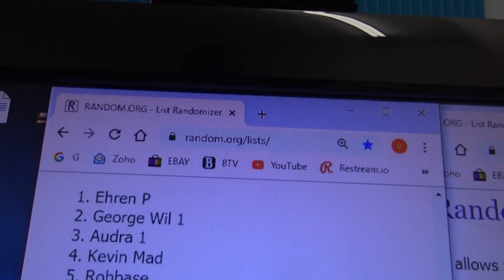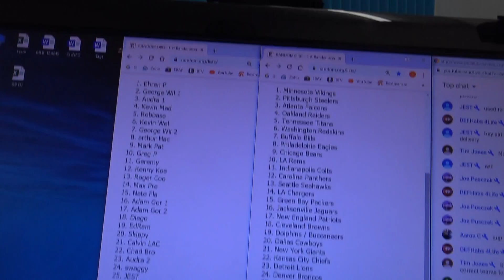2019 Panini Obsidian NFL Football Team Randomizing